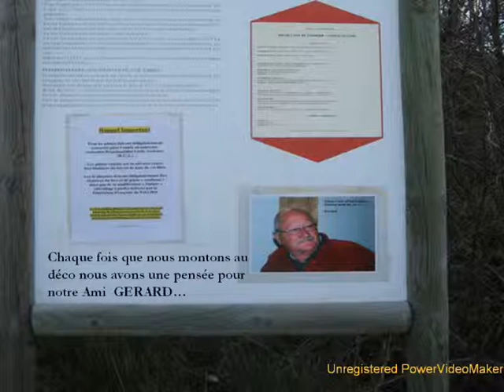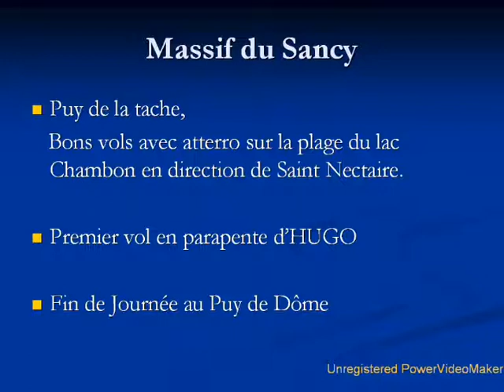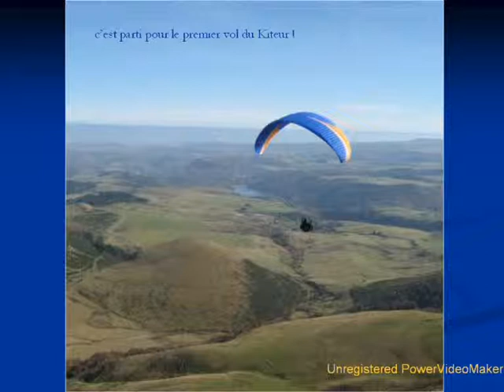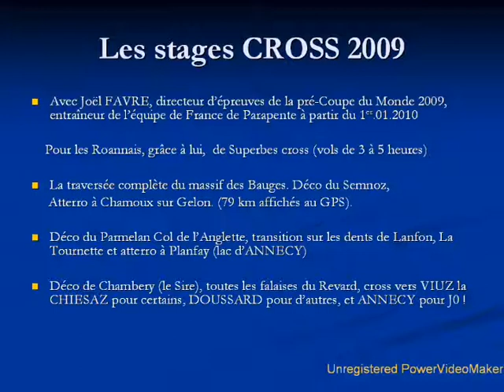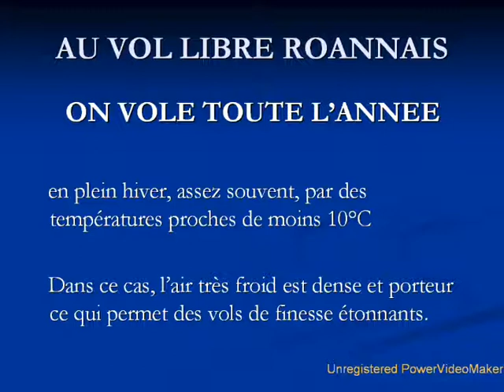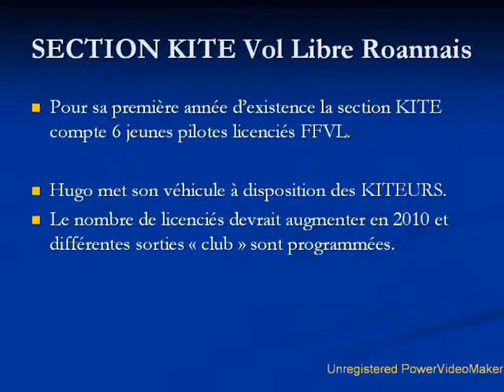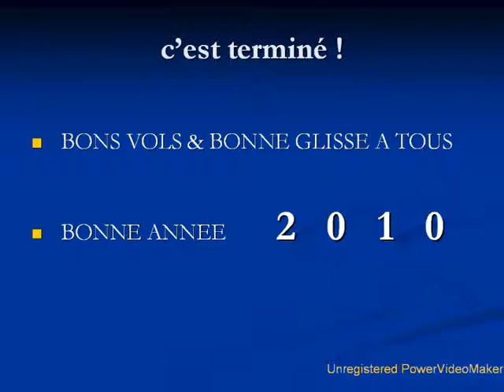Diaporama Activité 2009 du Vol Libre Roannais.wmv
Au cours de son Assemblée Générale du 19 décembre 2009, le club du VOL LIBRE ROANNAIS (42)
a projeté ce diaporama qui retrace les principales activités de l'année.